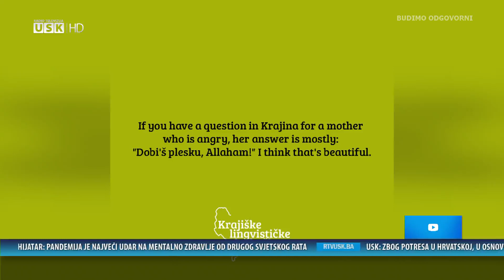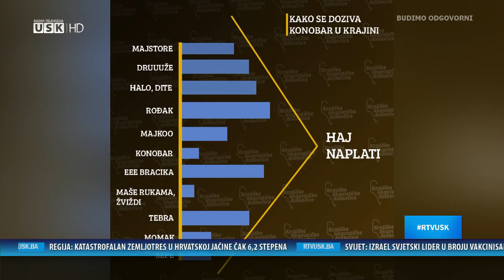DNEVNA DOZA ZABAVE - GOST ELVEDIN HASANAGIĆ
Kako bi se spriječilo gubljenje i nestajanje narodnog, „krajiškog“ govora, Elvedin Hasanagić iz Bosanske Otoke, pokrenuo je facebook stranicu "Krajiške lingvističke doskočice",